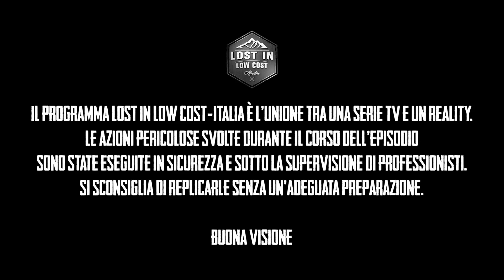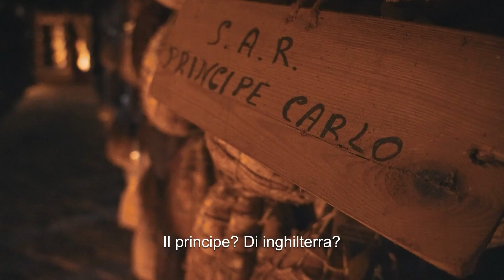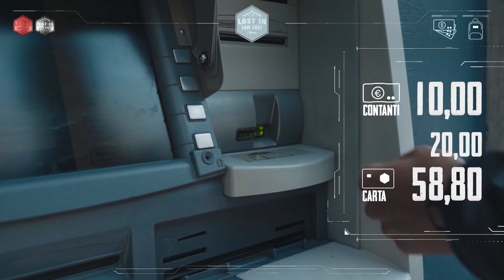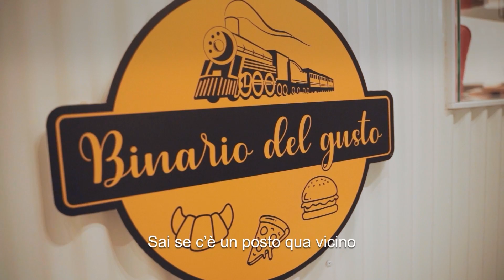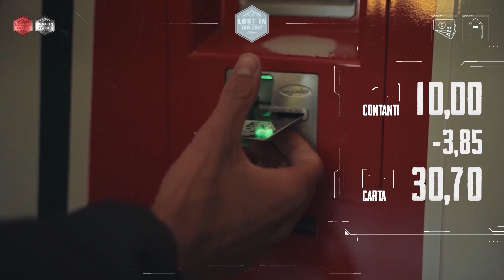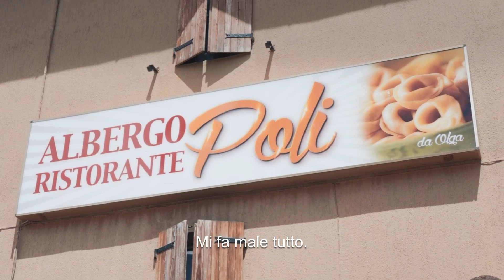80 MILA API A MANI NUDE | Emilia Romagna - Episodio 5 | LOST IN LOW COST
Un avventura, un viaggio, una sfida.

Il gioco rivoluzionario alla scoperta di se stessi.

É un giorno qualunque, o quasi, quando Dario decide di partecipare a un gioco sotto forma di viaggio in giro per tutta Italia.
Dario dovrà sbloccare una dopo l’altra tutte e 20 le regioni italiane affrontando sfide di tutti i tipi.
Inizierà piano piano a scoprire la sua vera identità anche grazie agli incontri inaspettati che farà durante il viaggio. Un viaggio alla riscoperta di se stessi, non solo attraverso panorami mozzafiato e avventure incredibili, ma uno molto più profondo, formativo, interiore.

Lost in Low Cost nasce da un idea di Dario Dondoli

--- Cast & Trupe ---
Protagonista: Dario Dondoli
Regia e montaggio: Simone Basile
Operatori: Lorenzo Forti, Niccolò Borgo
Riprese Backstage: Olga Dondoli
Produzione: Ehappen
Partner Ufficiale: Itinerari e Luoghi

Nella puntata hanno collaborato:
Labirinto della Masone

Capitoli:

00:00 Disclamer
00:08 Sigla
00:48 Nella puntata precedente
01:11 Lungo il Sentiero
26:38 Nella prossima puntata
27:02 Titoli di coda